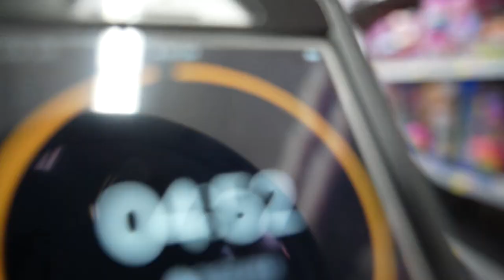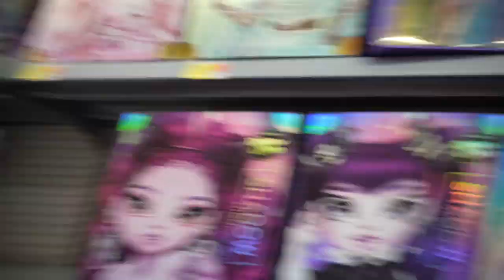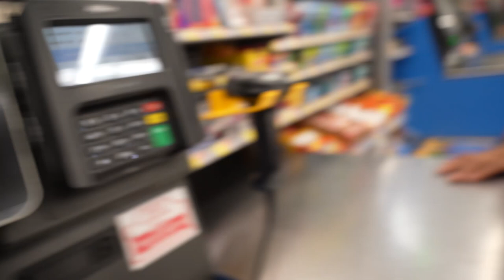BUYING EVERY BARBIE DOLL OUR DAUGHTER TOUCHES 🤦🏾‍♀️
BUYING EVERY BARBIE DOLL OUR DAUGHTER TOUCHES  🤦🏾‍♀️We did our most EPIC challenge yet! Our DAUGHGER is a barbie girl and whatever barbie she touches we are buying for her. Keep watching to find out how much we spend, this is truly epic!

Equipment Used